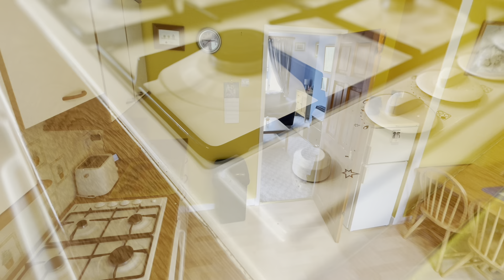Paisley. Superbly Spacious Three Bedroom Family Home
Hollybush Avenue, Paisley

**FANTASTIC FAMILY HOME** A superbly spacious upper cottage flat complete with EXTENSIVE GARDEN GROUNDS. Short drive to local schooling, amenities, and transport links. VIEW IN PERSON OR ONLINE

Please contact your personal estate agents, The Property Boom, for much more information and a copy of the Home Report.

DELIGHTFULLY SPACIOUS THREE BEDROOM UPPER COTTAGE FLAT / LARGE CORNER PLOT
BRIGHT & AIRY FAMILY LOUNGE
WELL APPOINTED DINING KITCHEN / INTEGRATED OVEN & HOB
THREE SIZEABLE DOUBLE BEDROOMS / BUILT IN STORAGE
THREE-PIECE FAMILY BATHROOM SUITE / CHROME FIXTURES & FITTINGS
EXTENSIVE GARDEN GROUNDS / FANTASTIC SPACE FOR CHILDREN & PETS
FANTASTIC FIRST-TIME PURCHASE / FAMILY ACCOMMODATION
SHORT DRIVE TO A HOST OF GREAT LOCAL SHOPS, RESTAURANTS, TRANSPORT LINKS & SCHOOLING
GAS CENTRAL HEATING AND DOUBLE GLAZING THROUGHOUT / VIEW IN PERSON OR ONLINE